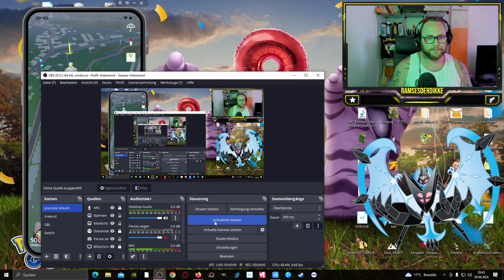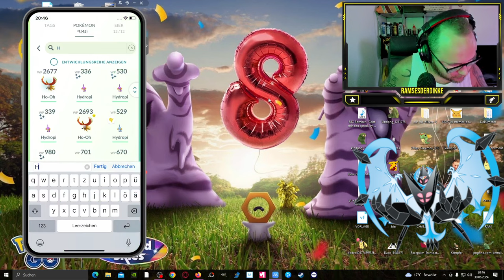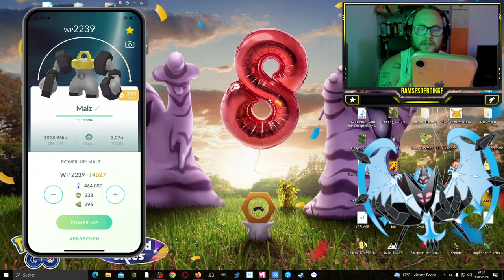Das SCHLECHTESTE Video ALLER ZEITEN !!! (Henrys Forschung) | Pokémon GO Deutsch # 3037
GUMMA !!!